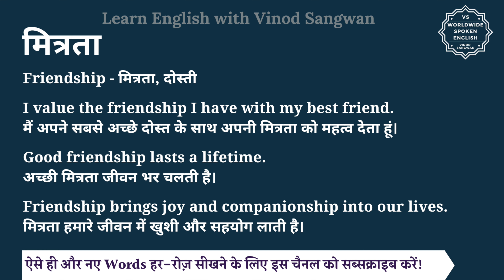मित्रता को इंग्लिश में क्या कहते हैं | mitrata ko English mein kya kahate hain | mitrata ki spelling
इस वीडियो में आप मित्रता का हिंदी में मतलब समझेंगे और साथ में मित्रता का pronunciation भी सीखेंगें यानि की आप मित्रता के अर्थ के साथ साथ ये भी सीखेंगें की मित्रता को कैसे बोले या मित्रता को बोलने का सही तरीका क्या है |

तो बस एक मिनट में सीखिए मित्रता को|
Let’s learn Hindi Meaning of mitrata in detail.

मित्रता का अंग्रेजी में अर्थ होता है
Friendship - मित्रता, दोस्ती

I value the friendship I have with my best friend.
मैं अपने सबसे अच्छे दोस्त के साथ अपनी मित्रता को महत्व देता हूं।

Good friendship lasts a lifetime.
अच्छी मित्रता जीवन भर चलती है।

Friendship brings joy and companionship into our lives.
मित्रता हमारे जीवन में खुशी और सहयोग लाती है।